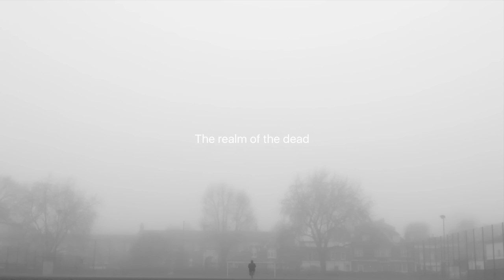NIFLHEIM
Riding/filming & editing by Jason Forde.

Track: Drained in sleep by Ivan Shopov / Balkansky & Vlnc Drks